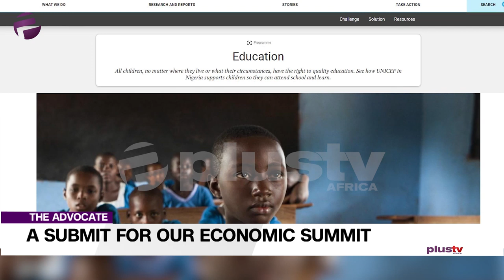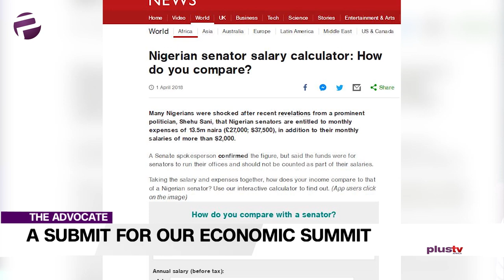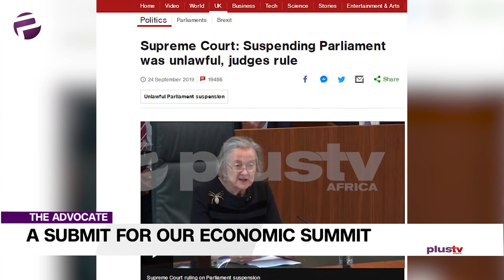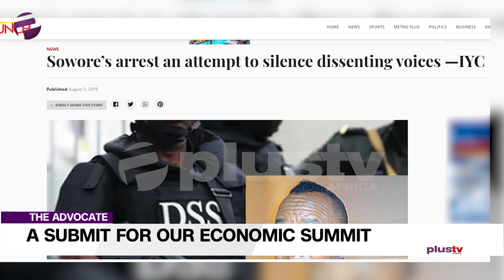The Last Economic Summit In Abuja Was A Big Joke?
Welcome to The Advocate. As my people say: Today na today.

Liborous wants to tender his own submit on our financial summit.